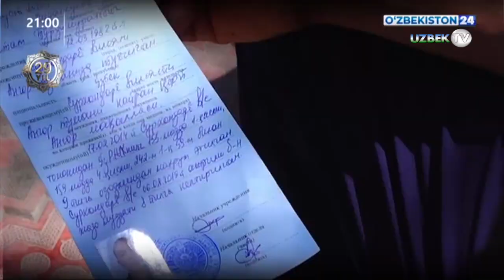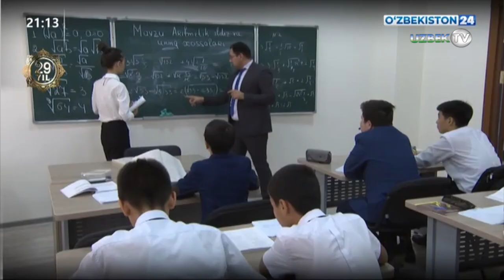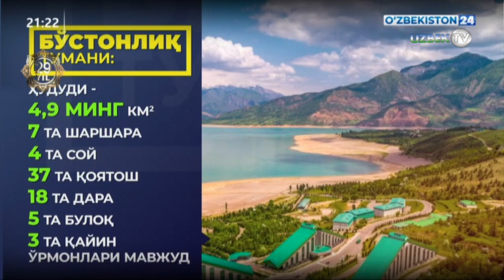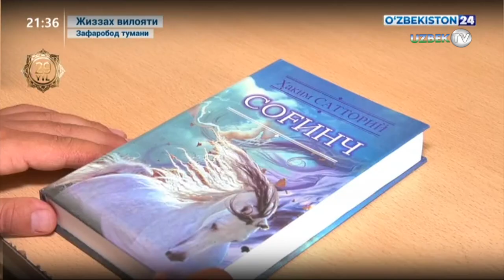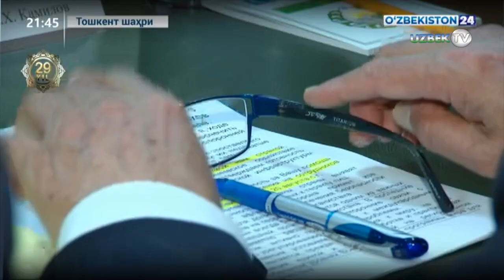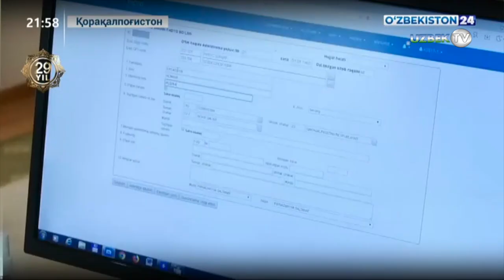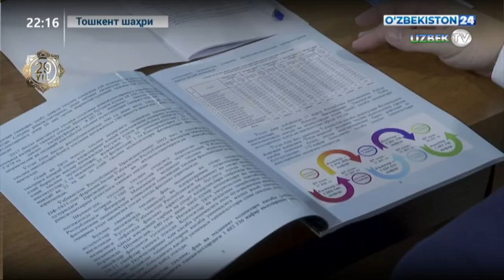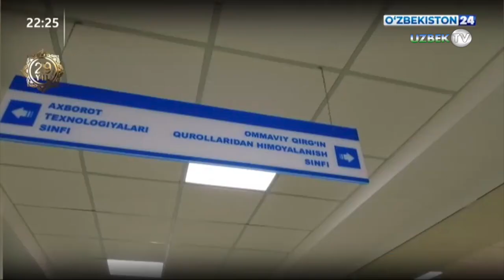"Ахборот 24" Ўзбекистондаги куннинг энг муҳим янгиликлари. 28 август 2020 йил | Axborot 24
-Пандемия шароитида таълим жараёнини ташкил этиш чоралари белгиланди;
-Ўзбекистон Республикаси Президентининг Ўзбекистон Республикаси мустақиллигининг 29 йиллиги муносабати билан мукофотлаш тўғрисидаги фармонлари:
● Ўзбекистон Республикаси мустақиллигининг йигирма тўққиз йиллиги муносабати билан давлат хизматчилари ҳамда ишлаб чиқариш ва ижтимоий-иқтисодий соҳалар ходимларидан бир гуруҳини мукофотлаш тўғрисида;
● Ўзбекистон Республикаси давлат мустақиллигининг йигирма тўққиз йиллиги муносабати билан ҳарбий хизматчилар ва ҳуқуқни муҳофаза қилиш органлари ходимларидан бир гуруҳини мукофотлаш тўғрисида;
-Ўзбекистон Республикаси Президентининг фармонига шарҳ;
-Давлат мукофотлари билан тақдирланганлар мулоҳазалари;
-Президент фармони билан афв этилган шахслар бўйича лавҳа;
-Президент қарорига муносабатлар;
-Афғонистон ташқи ишлар вазири иштирокидаги учрашувлар;
-Қонунчилик палатасида мустақилликка бағишланган тадбир;
-Жиззах вилоятида молия муассасаларининг янги бинолари фойдаланишга топширилди;
-Давлат хизматлари марказлари қурилиши;
-Томчилатиб суғориш бўйича ўқув семинари;
-Республика ишчи гуруҳининг Навоий вилоятидаги ўрганишлари;
-Пойтахтда куз-қиш мавсумига тайёргарлик жараёни ва ишчи гуруҳ ўрганишлари;
-Касаба уюшмаси қурултойлари;
-Учкўприк туманида янги маҳалла гузари ва бошқа ижтимоий объектлар фойдаланишга топширилди;
-«ARMY 2020» мусобақалари кундалиги ва ҳарбий шаҳарча очилиши.